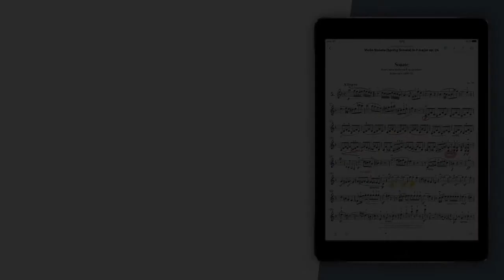Daniel Hope: Interview on the app Henle Library